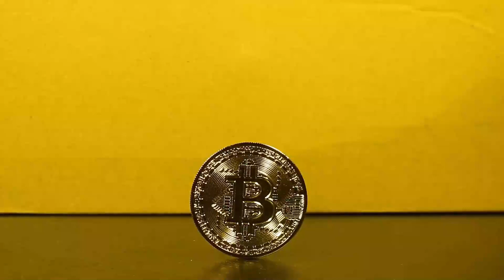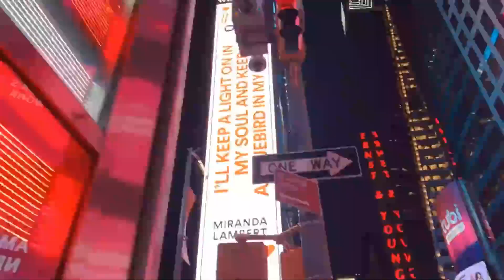OKB WILL GO TO THE MOON ON THIS DATE?? - OKB PRICE PREDICTION AND LATEST UPDATES